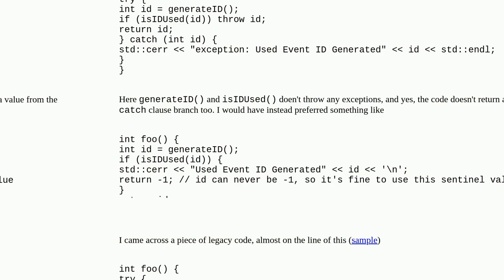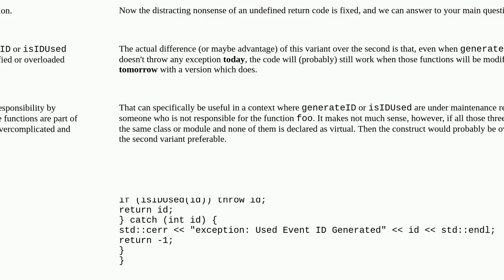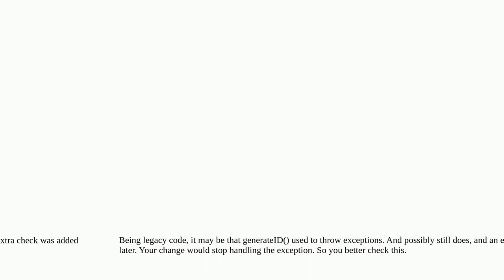Softwareengineering: Locally throw exception and handle it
Locally throw exception and handle it

A special thanks goes out to the community

  exceptions